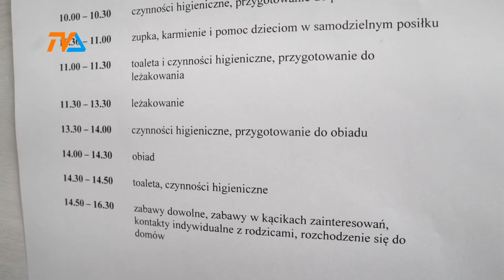Dotacja Maluch+ |TVSUWAŁKI